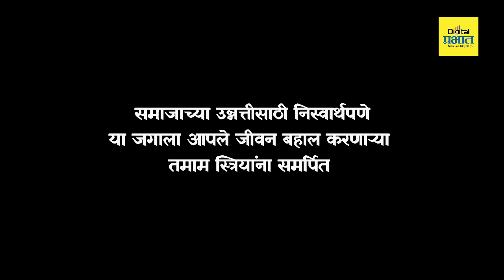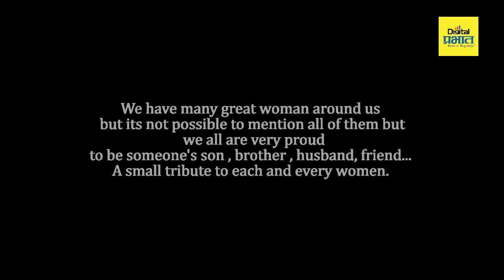Supriya Sule | नवरात्रोत्सवानिमित्त महिला सक्षमीकरणावर आधारित सुप्रिया सुळेंनी सादर केलेली कविता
Supriya Sule | नवरात्रोत्सवानिमित्त महिला सक्षमीकरणावर आधारित सुप्रिया सुळेंनी सादर केलेली सुंदर कविता